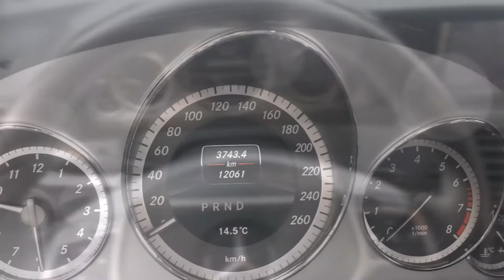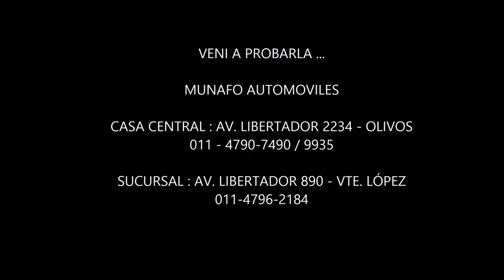MUNAFO AUTOMOVILES - Mercedes Benz E350 2013